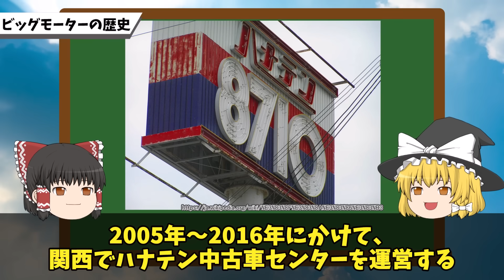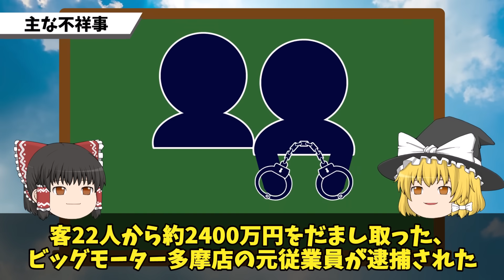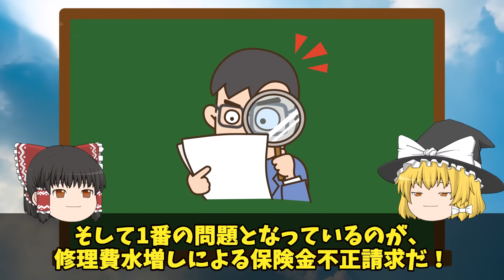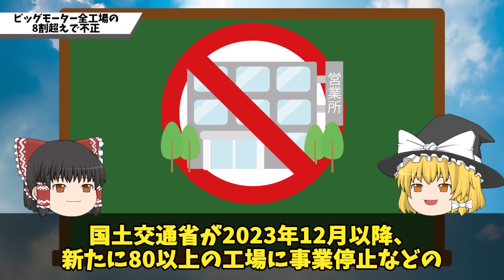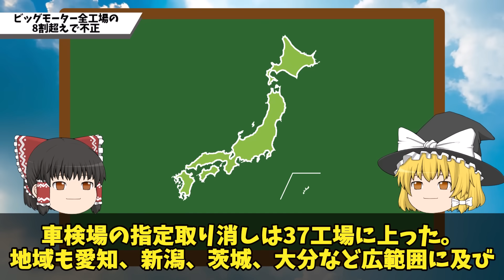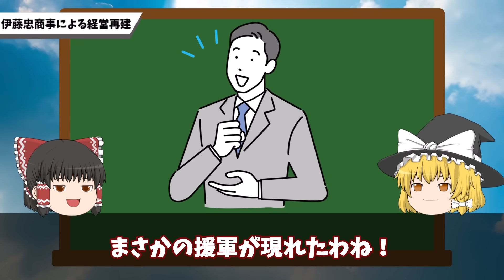【新情報!?】ビッグモーター全工場の8割超で不正!?追加処分続々で阿鼻叫喚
書類送検に行政処分…
まだまだ発覚するビッグモーターの問題に迫ります！！